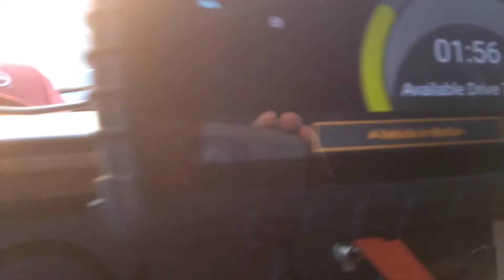31 de agosto de 2021